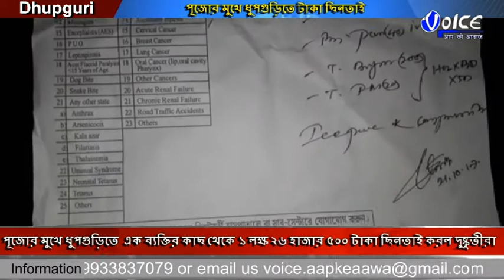পূজোর মুখে ধুপগুড়িতে এক ব্যক্তির কাছ থেকে ১ লক্ষ ২৬ হাজার ৫০০ টাকা ছিনতাই করল দুষ্কৃতীরা